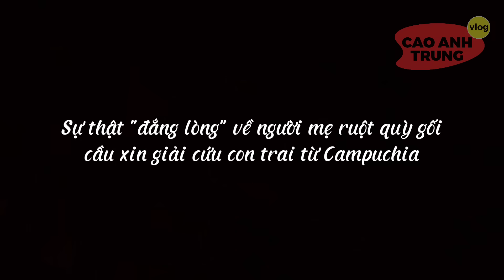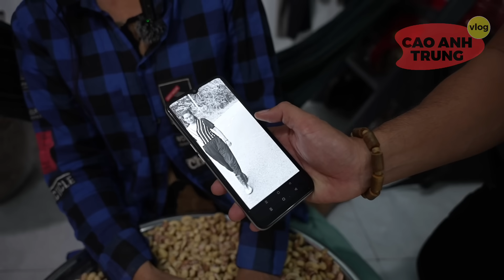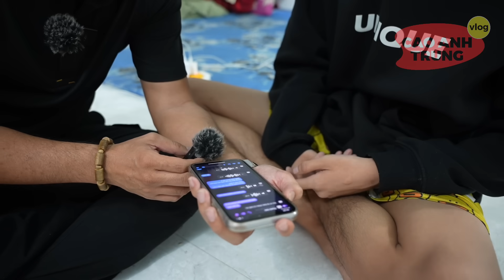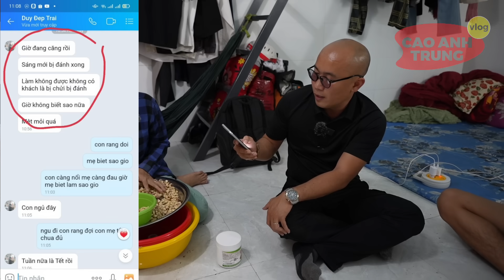Không ngờ Người Mẹ quỳ gối cầu xin cho con trai lại là "người này" khiến ai cũng đắng lòng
👉Trung xin chào cả nhà! Cầu chúc cả nhà nhiều sức khỏe ạ!
👉Dạ các trường hợp cần giúp đỡ, từ thiện quý anh chị mình có thể gởi hành ảnh/ video ngắn khoảng 2 phút qua zalo.
👉Quý khách có thể truy cập và fanpage của Trung để đặt hàng ạ!

Chúc cả nhà mình có một ngày vui vẻ và hạnh phúc ạ!